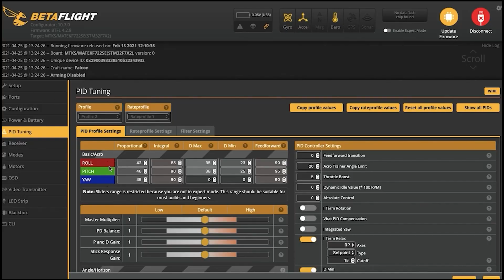LO NUEVO DE BETAFLIGHT 4.3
Ya se aproxima la fecha de liberación de Betaflight 4.3 y con ello el nuevo configurator tool, en este video les quiero mostrar las nue4vas funci0naliodades que vamos a tener disponibles con esta nueva versión.